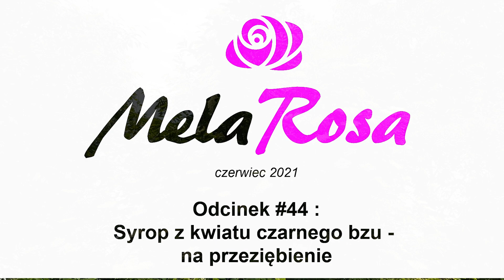Syrop z kwiatu czarnego bzu - na przeziębienie - Melarosa #44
W dzisiejszym filmie opowiem i pokażę jak zrobić syrop z kwiatu czarnego bzu.